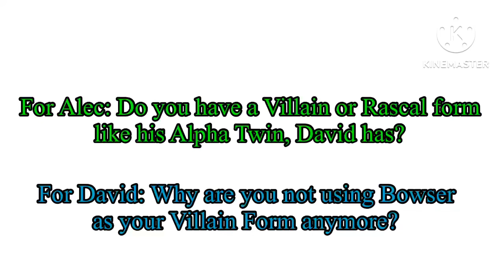Questions for the Alpha Twins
These questions are for the Alpha Twins, @AlectheVideomaker and @lightningdavid600